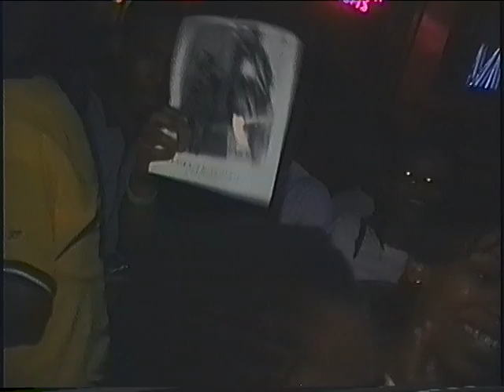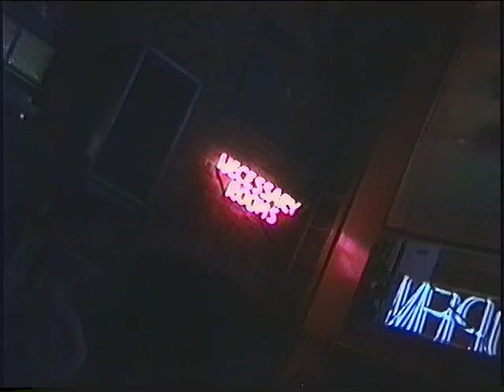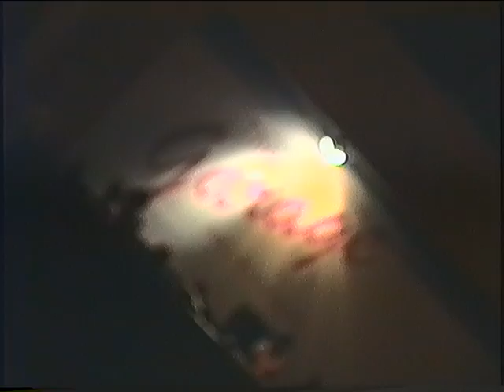Part 5: Abstract Mindstate - Misfitz In This/Hip Hop Manifesto release party @ The Garage (Chicago)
In 1998 Abstract Mindstate held a celebration in honor of their first official release, the twelve inch double single; Misfitz In This & Hip Hop Manifesto. The turn out was very successful with several signed artists in attendance including hometown favorite Common. Channel Zero, hosted by then comedian turned award winning film director Coodie, was also in attendance to capture everything you see here.